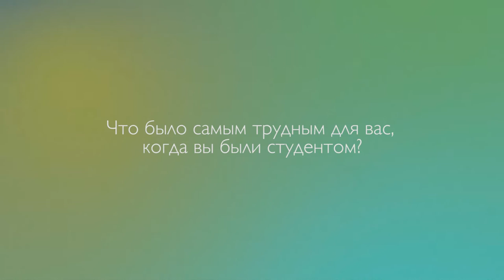Что было самым трудным для вас, когда вы были студентом?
Руководители евангельских учебных заведений Евро-Азиатской Аккредитационной Ассоциации отвечают на вопрос о том, что было самым трудным для них, когда они были студентами.